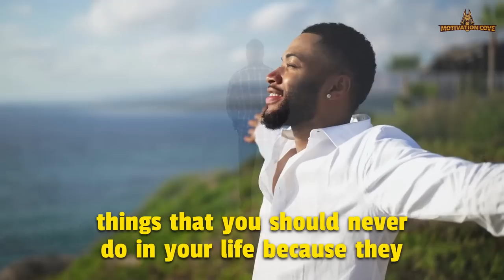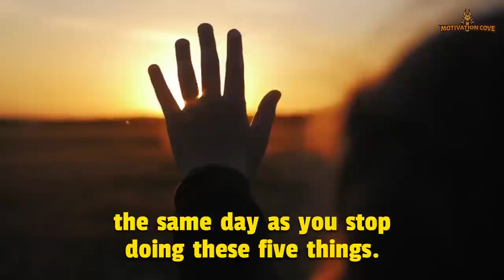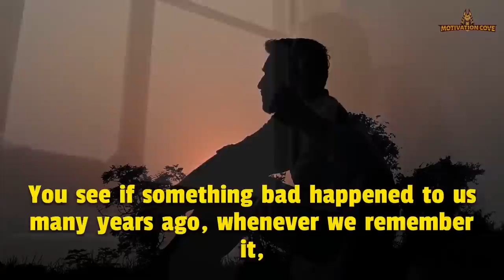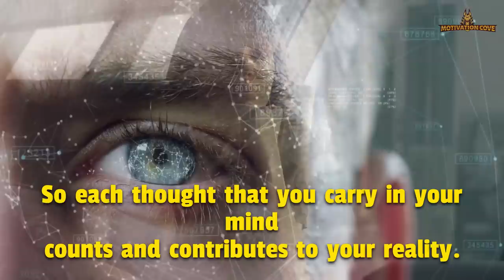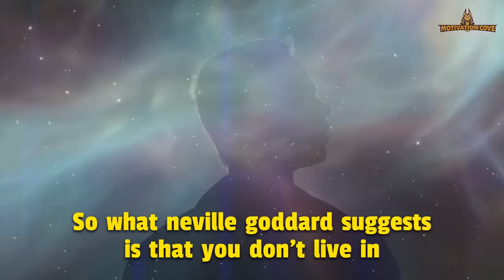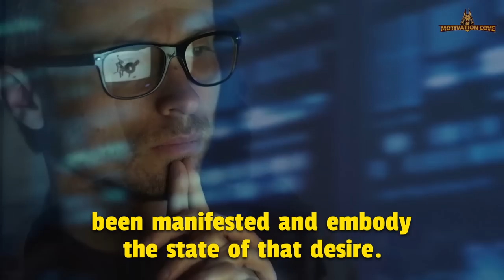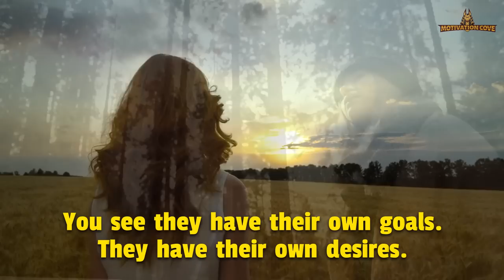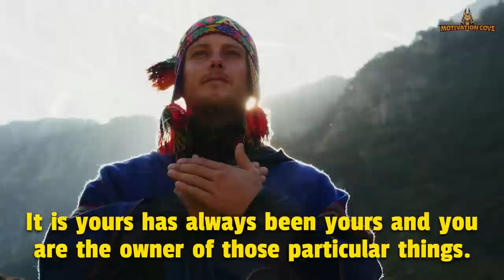Neville Goddard's Hidden Method Reveals How to Bend Reality with your "Mind" | Law Of Attraction